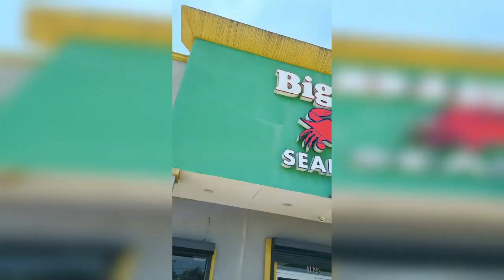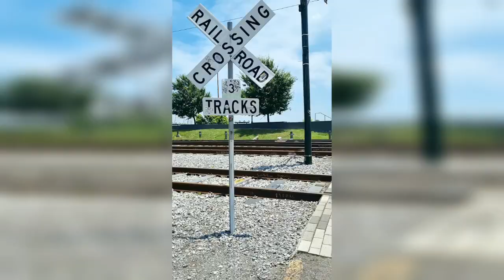vlog 36 - New Orleans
New Orleans was pretty chill. Needa come back for more crawfish!